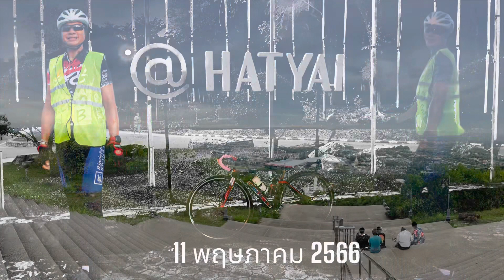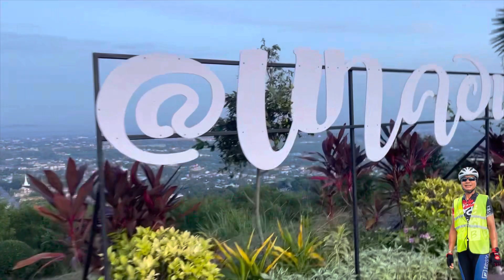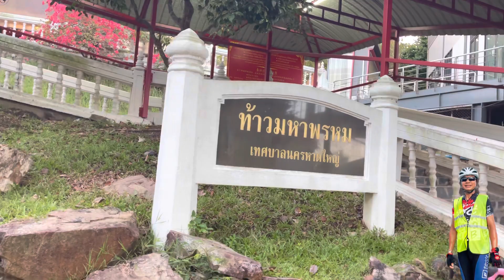ปั่นปั่นปั่นวันพฤหัสบดีที่ 11 พฤษภาคม 2566 ::ยิ่งสูงยิ่งเหนื่อย@เขาคอหงส์ หาดใหญ่